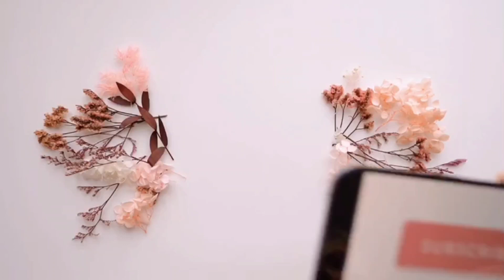Xoàingâmchuangọt - Vàng,giòn,để được lâu- Món ăn vặt dễ nghiện// NguyenThao NT3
Cùng theo dõi và ủng hộ cho kênh của Thảo nhé...!Cachlamxoaingamchuangot,